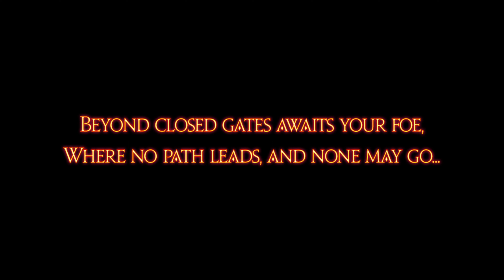GOLBEZ Trap AZDAJA Cutscene 4K - FFXIV 6.3 Ending Gods Revel Lands Tremble | Somewhere in the world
FFXIV Endwalker 6.3 - Gods Revel, Lands Tremble Ending
Golbez Trap AZDAJA cutscene
Japanese Voice English Subs

Final Fantasy XIV: Endwalker
is the fourth expansion pack to Final Fantasy XIV, a massively multiplayer online role-playing game (MMORPG) developed and published by Square Enix for Microsoft Windows, macOS, PlayStation 4, and PlayStation 5. It will be released in December 2021, over two years after Shadowbringers, the previous expansion. Its production was delayed by the COVID-19 pandemic. Like its predecessors, Naoki Yoshida served as director and producer and Masayoshi Soken composed the soundtrack. The expansion pack will be released as a standalone product for current players; for new players, the "Complete Edition" that originally launched with Heavensward will be updated to include all expansions including Endwalker.

In Endwalker, players will directly confront the Garlean Empire, an expansionist power that threatens the players' homeland and allies. Zenos, the mad son of the former emperor, has murdered his father and now seeks a confrontation with the player's Warrior of Light. He is aided by Fandaniel, an Ascian who aims to destroy the world and thereby end his immortal existence. The story has been marketed as the "finale" of the Hydaelyn–Zodiark arc, drawing the current ongoing story to a close, with an entirely new story beginning in the major patches following release. In addition to adding new areas, the expansion pack increases the level cap to 90 and debuts two new character classes, Sage and Reaper. With the recent beta test for a PlayStation 5 version of Final Fantasy XIV, Endwalker is intended for simultaneous release on both PlayStation models.